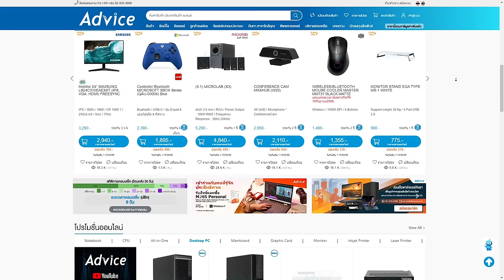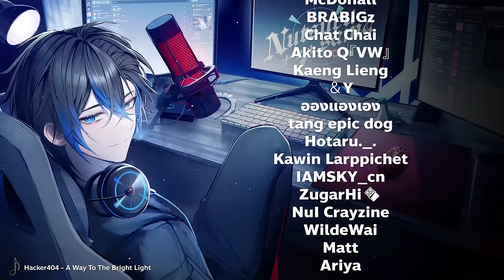นี่แหละ Meta สาย Light ! | The Finals